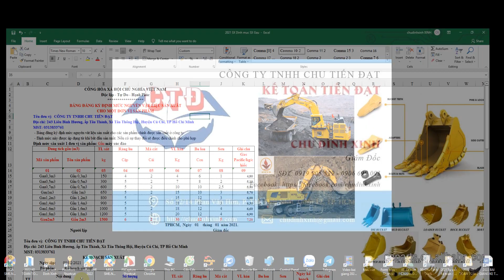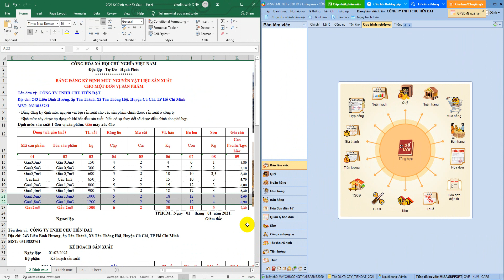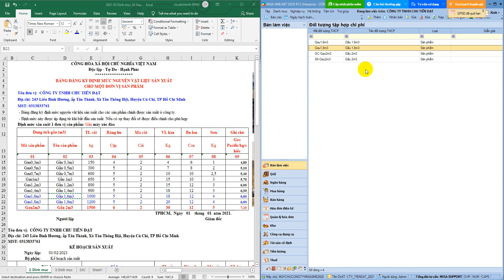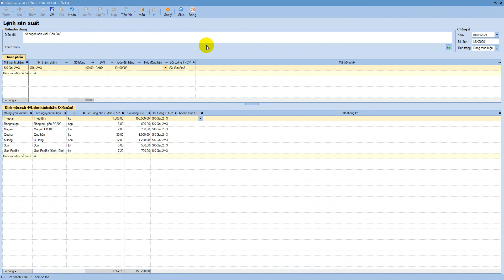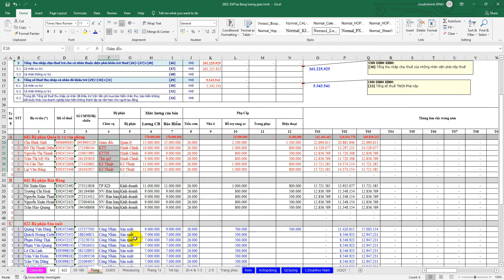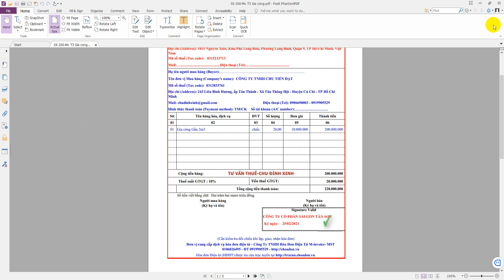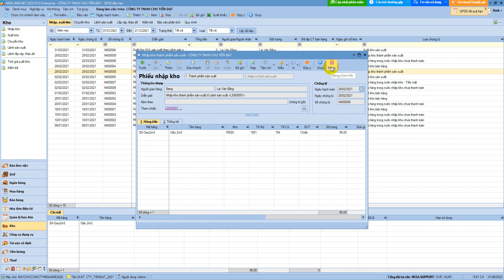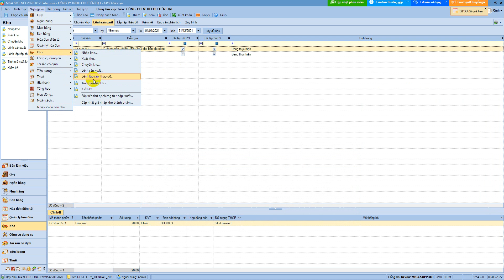Bài 11H1-TH2022: Tạo lệnh sản xuất sản phẩm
Tháng 02/2021
+ Bước 1: Khai báo nguyên vật liệu sản xuất và thành phẩm
- Vào Danh mục\Vật tư hàng hoá\Vật tư hàng hoá, chọn chức năng Thêm.
- Khai báo nguyên vật liệu.
- Khai báo thành phẩm/ định mức NVL
- Sau khi khai báo xong, nhấn Cất.
+ Bước 2: Tính giá thành: Tạo lệnh sản xuất và tập hợp chi phí sản xuất 622,627
- Tạo lệnh sản xuất/ chọn loại Thành phẩm cần sản xuất: xuất kho NVL, nhập kho Thành phẩm
- Ngày xuất kho NVL
- Ngày nhập kho thành phẩm